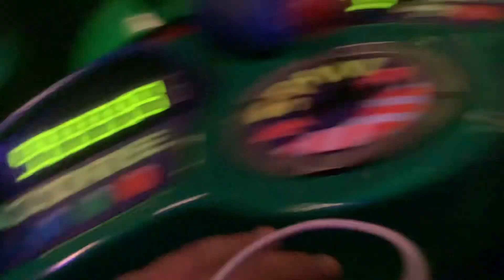Disneyland - Buzz Space Rangers Part 2